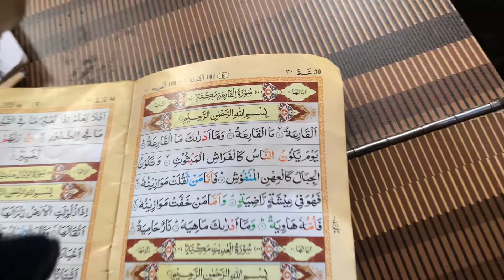Aaj snowman banaya ⛄️😍😅